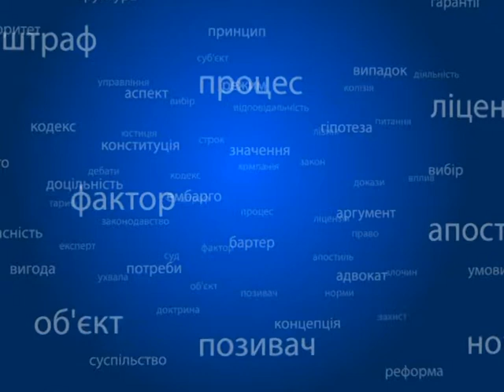Правовий лікбез №65